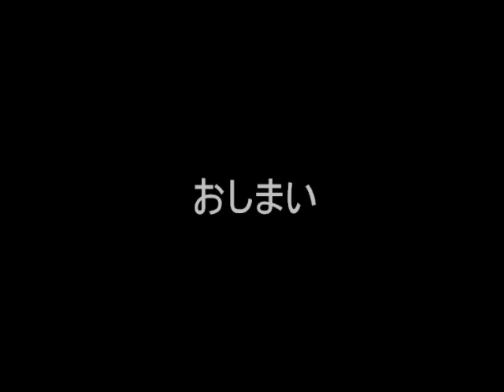ごろすり？ムービー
サスケの初ごろすり？